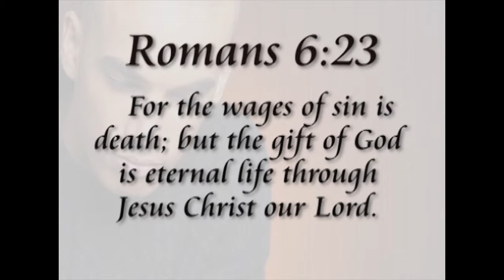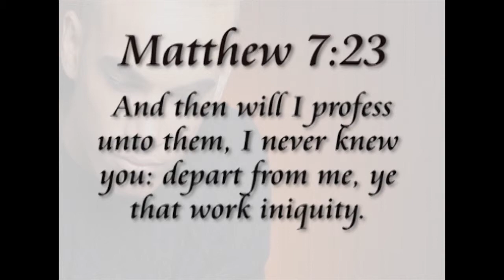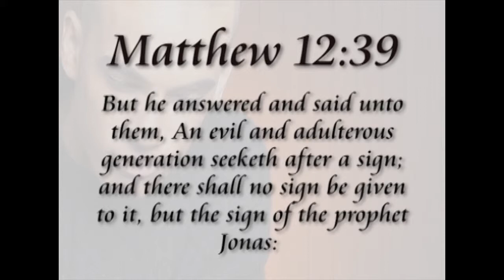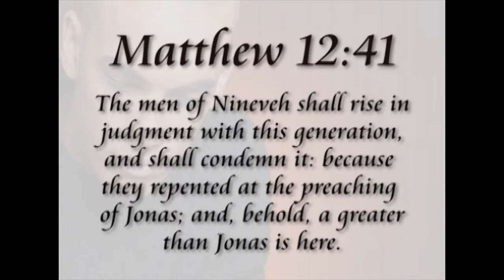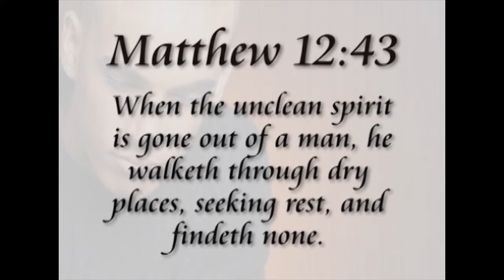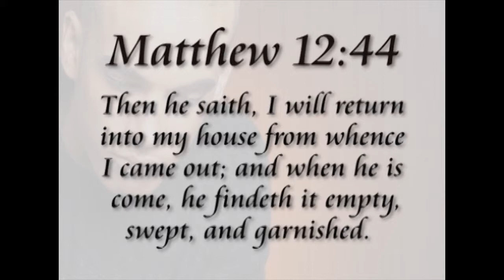TFTW-Punishment of Sin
The Bible tells us there will be a punishment for our sin. There is one way to avoid that punishment. Good works alone won't do it. True obedience to God will.